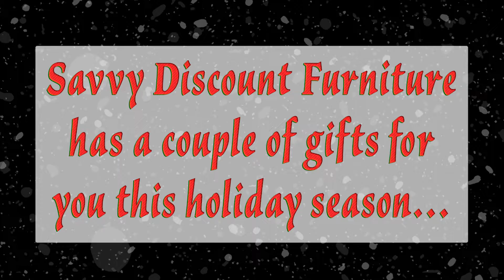Holiday TV Giveaway @ Savvy Discount Furniture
❄️ Win a TV! ❄️ FREE entry just for stopping by our showroom! ⛄🎁